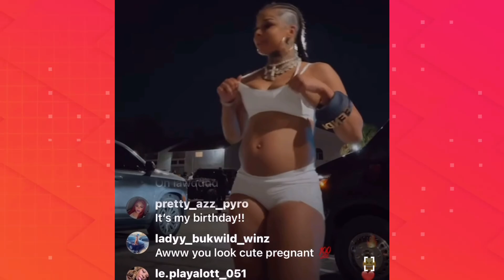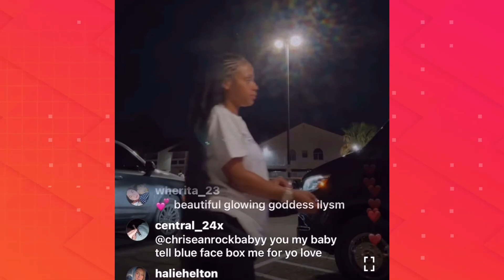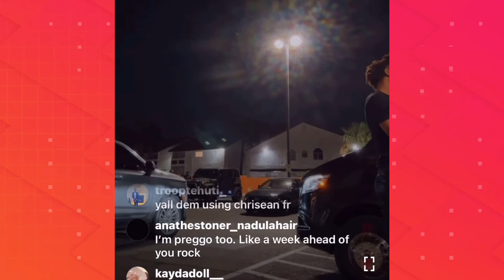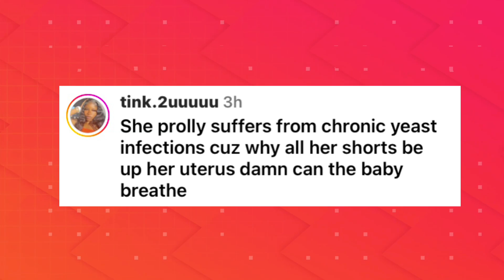Chriseanrock Gets ROASTED After She Links Up & Goes Live With Money Yaya